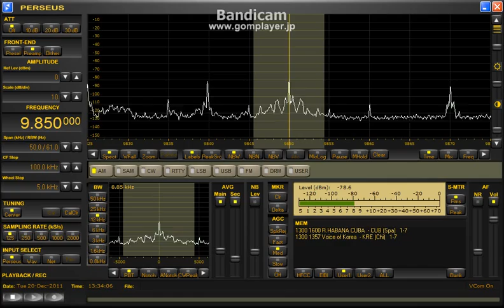Radio Habana Cuba 9850kHz (20 Dec 2011 1332UTC)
連日良好。

20 Dec 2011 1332UTC (2232JST)
Received in Hokkaido,Japan
ANT: BCL-LOOP5.0